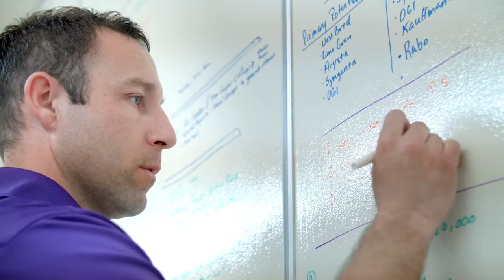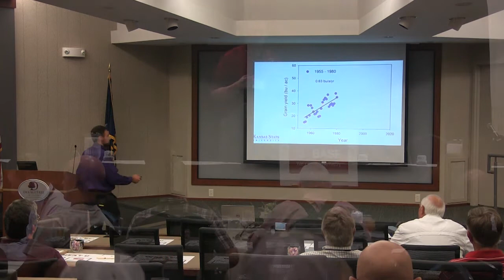High Plains Journal Interview Luke Lathan BASF Wheat U 2016